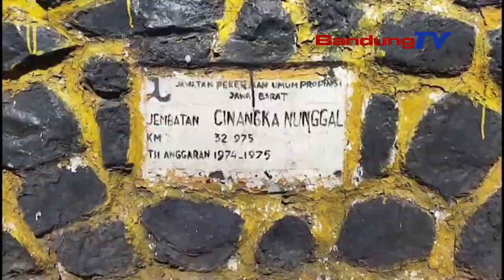TRUK MASUK JURANG AKIBAT SOPIR LUPA TARIK REM TANGAN